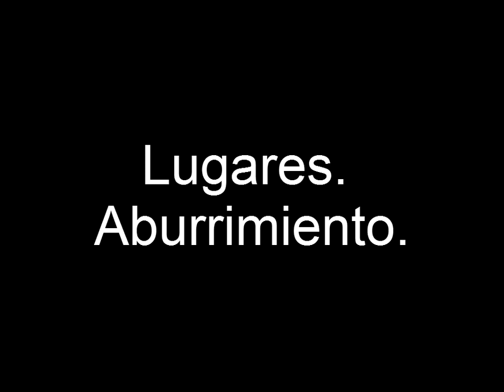Alejandro Dolina - Reflexiones II (2008)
- Respuesta a un oyente: 0:01
- Publicidad/Arte: 10:02
- Ambigüedad: 21:10
- Optimismo: 23:23
- Regalos: 27:05
- Lugares/Aburrimiento: 30:24
- Memoria: 33:05